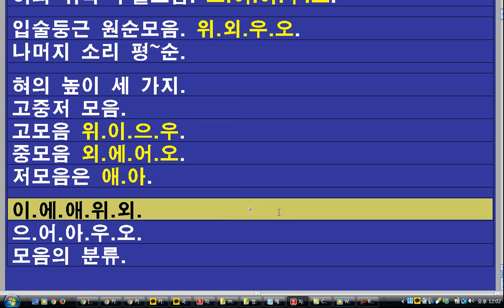자음모음송 화원중 정서휘 선생님 제공